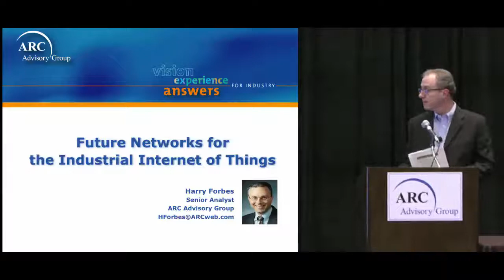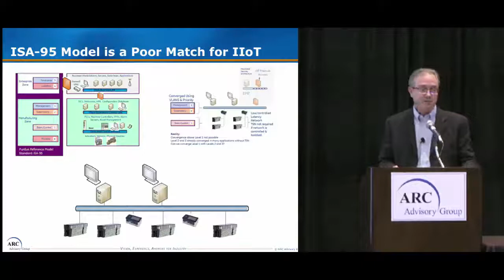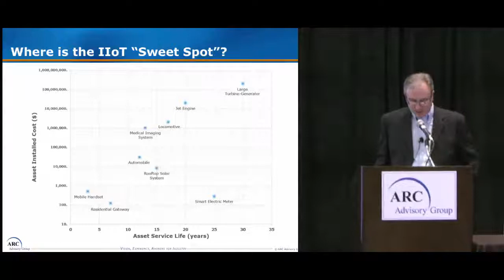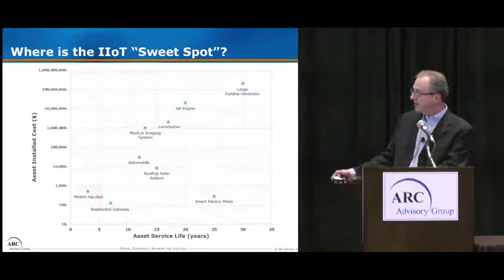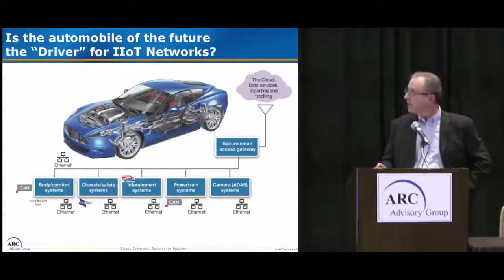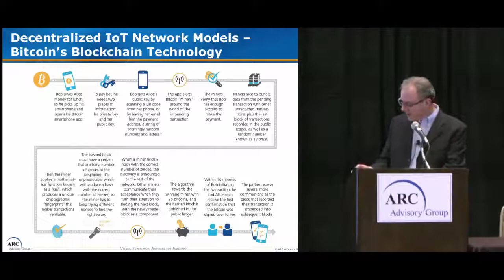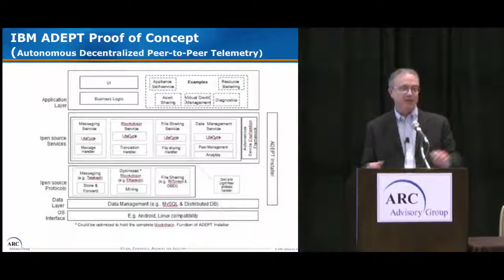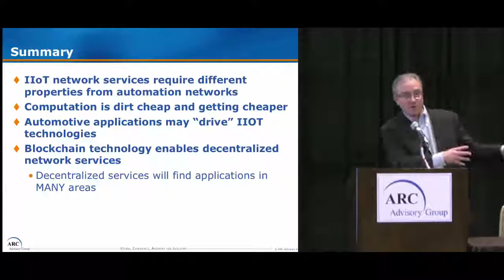Connecting Far-Flung Sites & Devices w/ ARC's Harry Forbes @ 2015 ARC Industry Forum Orlando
Connecting Far-Flung Sites & Devices w/ ARC's Harry Forbes @ 2015 ARC Industry Forum Orlando, FL.

The Industrial Internet of Things will use networks that ex-tend beyond factories and plants to field assets in all types of locations, many of them very remote.  In fact, very remote locations often are the prime candidates for connectivity because of the higher cost of traditional service models.  How can asset owner-operators use networks to support existing and new services for remote assets?  Presenters at this session will show some recent examples.